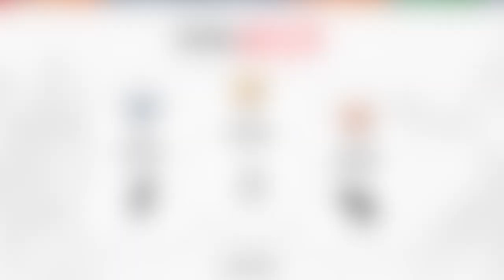IZAK MEGA OSTRO NA TEMAT CS:GO! I O TYM DLACZEGO FORTNITE JEST O WIELE LEPSZY! ( SHOTY FORTNITE )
💪 Jeżeli to czytasz wiedz, że Cię szanuję możesz napisać w komentarzu "kosmita" a na 99,99% przypnę ci serduszko. 💗

FORTNITE POLSKA:
- TeamSpeak: TS-FORTNITE.PL